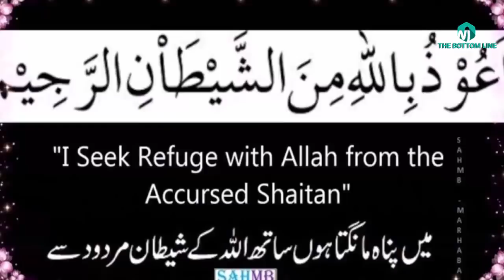Hazrat Haji waris Ali deva sharif Aur Kachra uthany Wala/the story of sweeper and hazrat waris paak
In this video we will tell you about Hazrat Haji waris Ali deva sharif Aur Kachra uthany Wala/the story of sweeper and hazrat waris paak